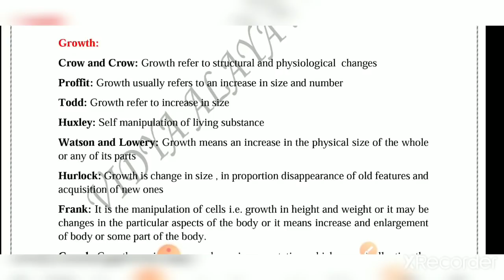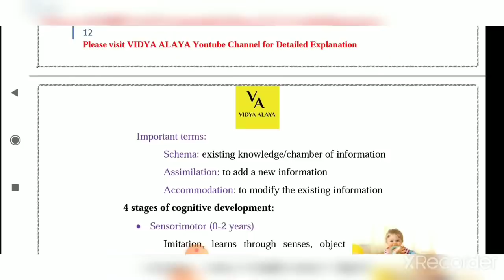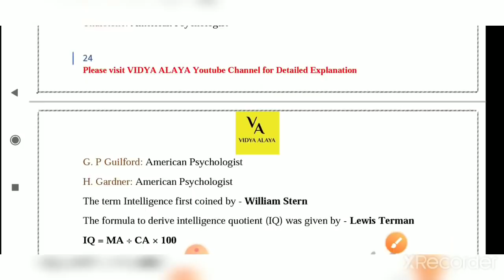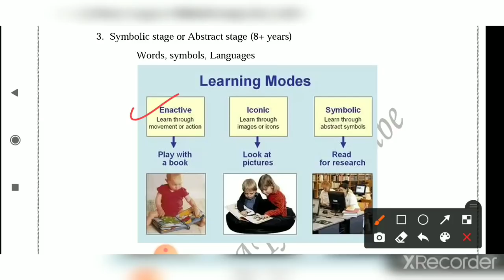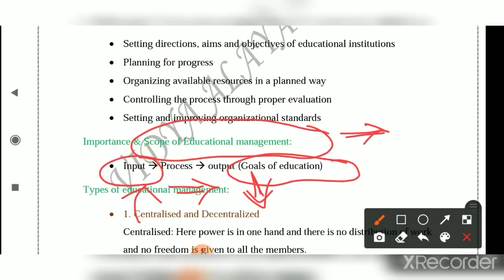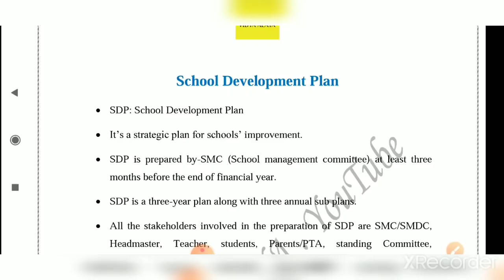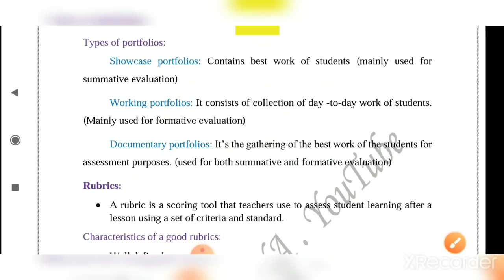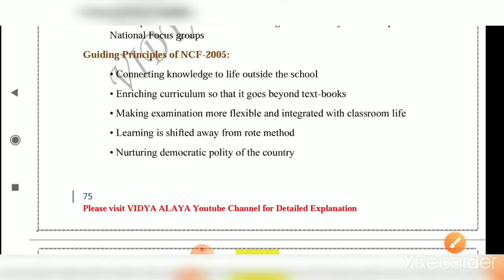ସମ୍ପୂର୍ଣ୍ଣ Pedagogy ଗୋଟିଏ video ରେ ଶେଷ|Pedagogy master video|osstet exam special |osstet exam 2021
Procedure to get the contract teacher Pedagogy-ebook/
Pedagogy complete keynotes pdf👇👇👇

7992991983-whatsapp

Contractual high school teacher paid batch:

Link-paid course join link👇👇👇👇👇

February 15 pare class ହେବ,joining chalichi
*Limited seats*

Osstet intelligence
Osstet critical pedagogy
Osstet mathematics
Osstet exam
Osstet exam date
Osstet syllabus
Osstet bseodisha
Osstet 2021
Osstet exam 2021
Osstet bseodisha
Osstet 2021
Osstet classes
Vidya alaya
Osstet bseodisha
Vidya alaya